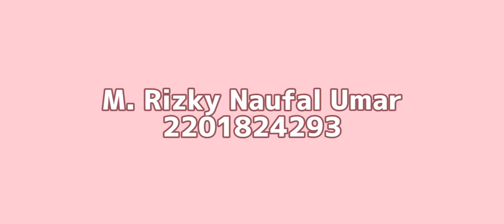Kaiwa Choukai bab 49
GSLC Kaiwa Choukai 49
M.Rizky Naufal Umar
Cindy Clara A.